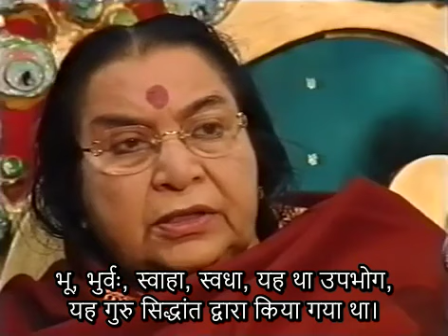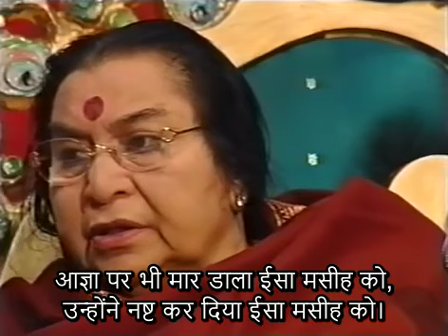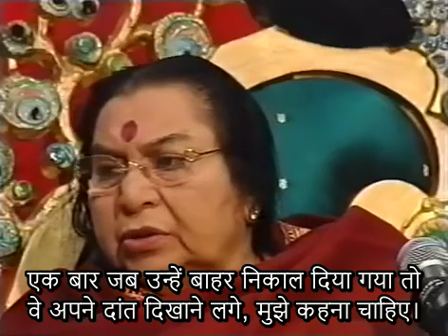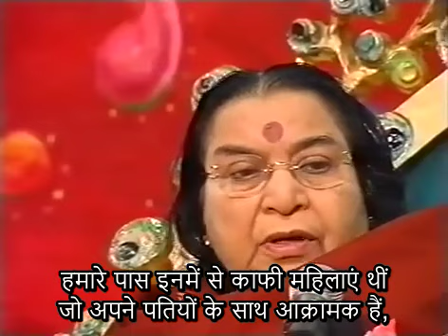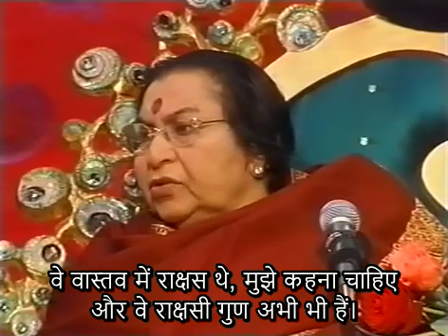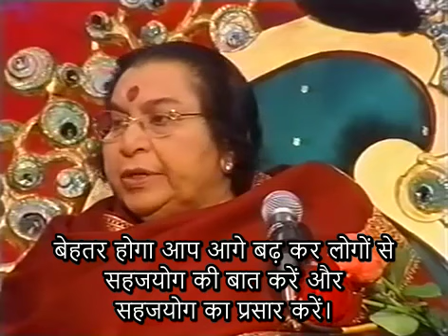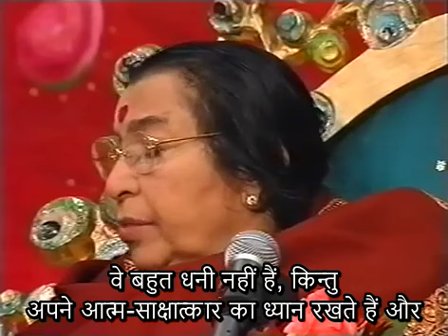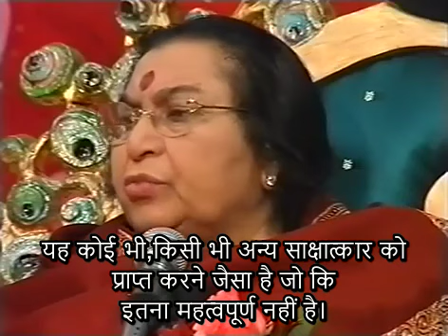Adi Shakti Puja "Use Your Right Side For Giving Realisation"(Hindi Subtitle)| 23-June-2002| Cabella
Adi Shakti Puja Talk "Use Your Right Side For Giving Realisation" (Hindi Subtitle) | 23-June-2002 |  ​Cabella Ligure, Italy

धन्यवाद

सहजयोग ध्यान केंद्र
प्रतिष्ठान, पुणे
Toll Free- 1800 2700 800